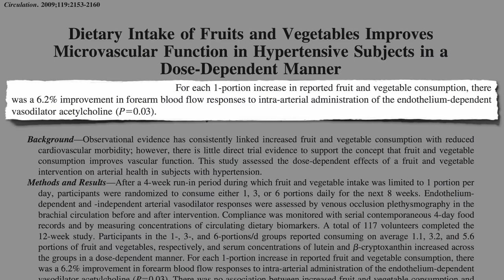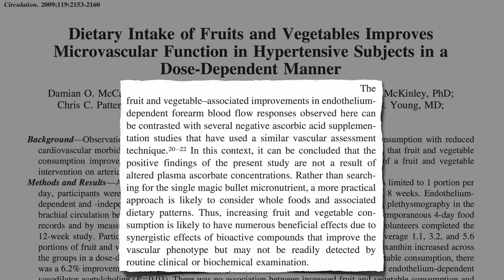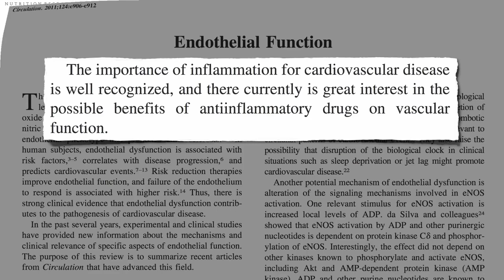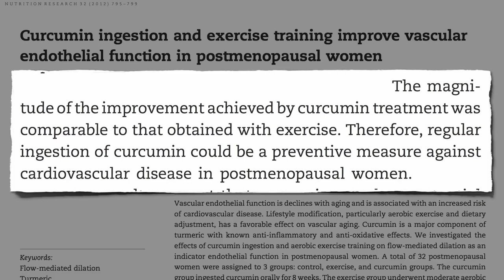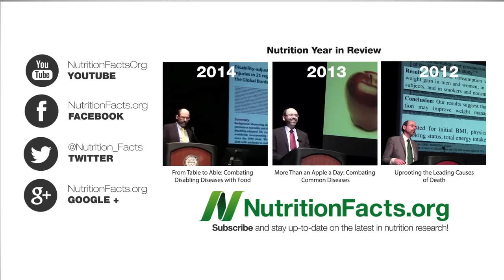Heart of Gold Turmeric vs Exercise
Diet and exercise synergize to improve endothelial function, the ability of our arteries to relax normally.